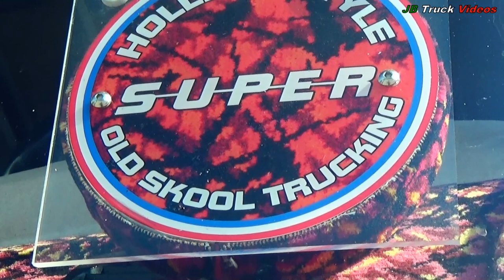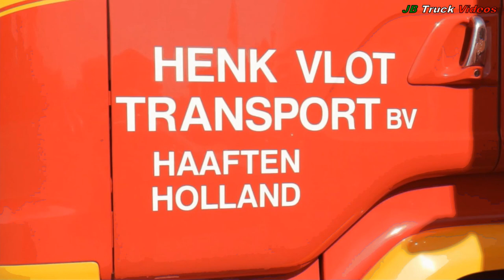Scania R450 - Henk Vlot Transport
BENVENUTI!!//WELCOME!!
Social:
In questo video potete ammirare un altro fantastico mezzo dall'Olanda, si ringrazia ancora una volta Robert per la disponibilità, un meraviglioso Scania Streamline dell'azienda Henk Vlot Transport con i suoi magnifici colori e ovviamente personalizzazioni old school come le luci anteriori e il logo S-U-P-E-R.

In this video you can admire another fantastic vehicle from Holland, thanks once again to Robert for the availability, a wonderful Scania Streamline from Henk Vlot Transport with its magnificent colors and obviously old school customizations such as the front lights and the logo S-U-P-E-R.